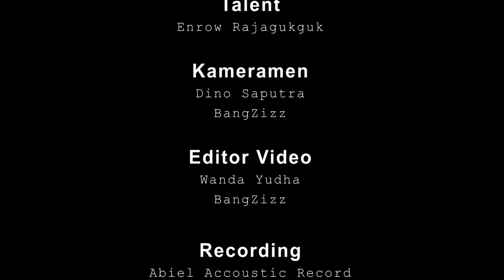Enrow Rajagukguk - Andai aku Bisa (Chrisye)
DELSER Idol merupakan Program Diskominfo Kabupaten Deli Serdang Melibatkan OPD (Organisasi Perangkat Daerah) ASN maupun Non ASN dalam perlombaan menyanyi (Cover Lagu)..

Nama Peserta : Enrow Rajagukguk
Asal OPD : Dinas Pendidikan (ASN)
Lokasi : The Lehu Garden